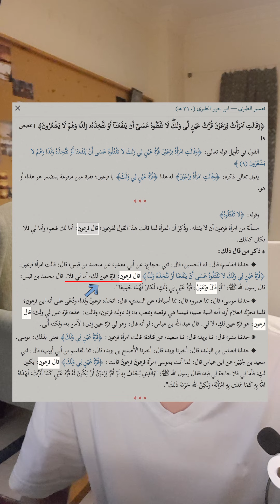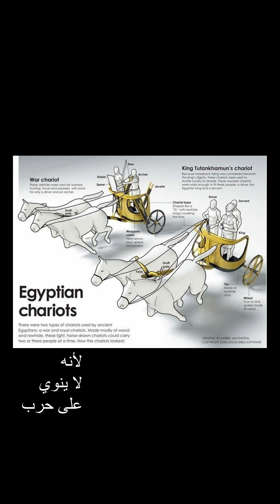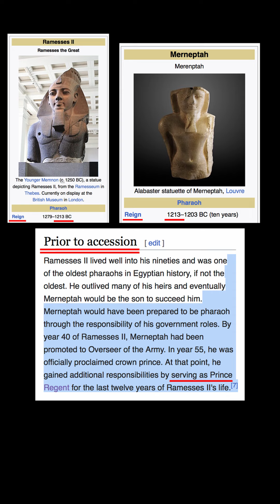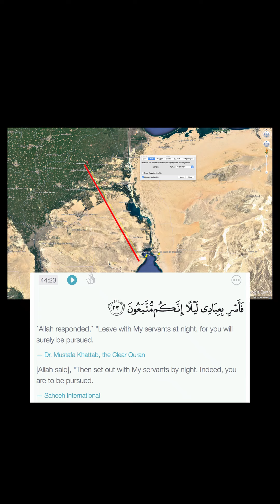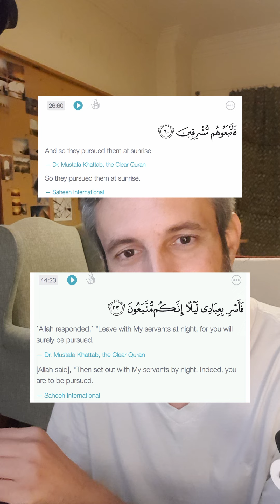الرد على هزيم حول فرعون - رمسيس الثاني - الجزء : 1/2